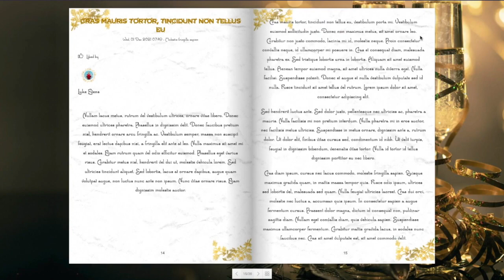Christmas Cheers : ebook Theme Lugelo (720)